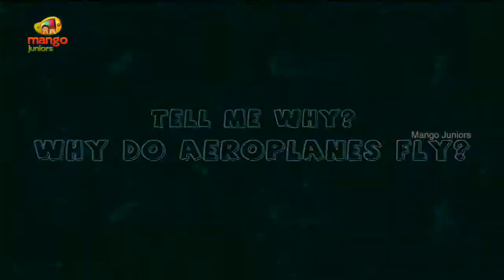Why Do Aeroplane Fly | Interesting Facts About Flights